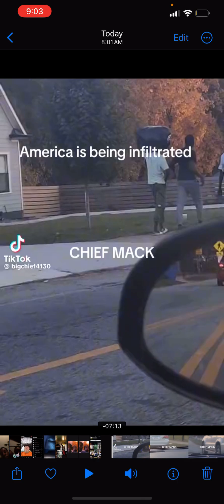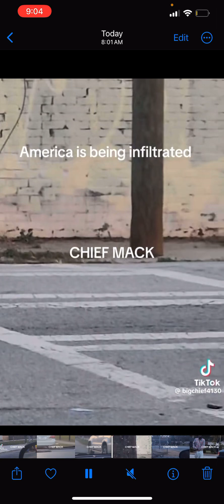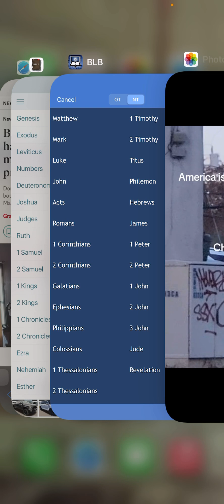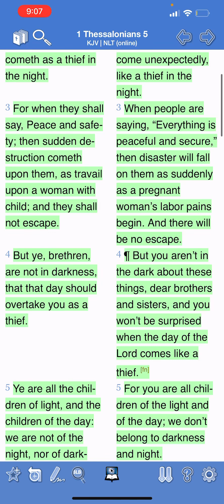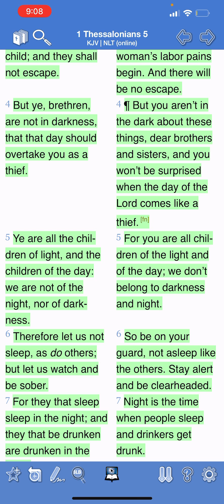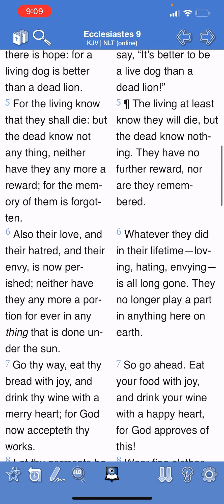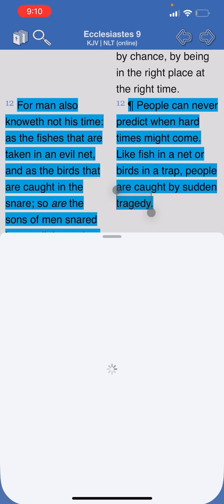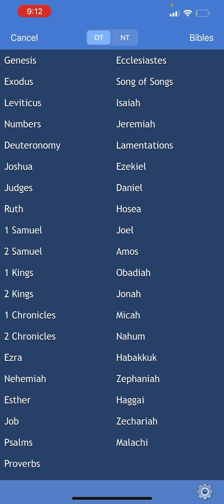A SINISTER ENVIRONMENT IS COMING PT 3